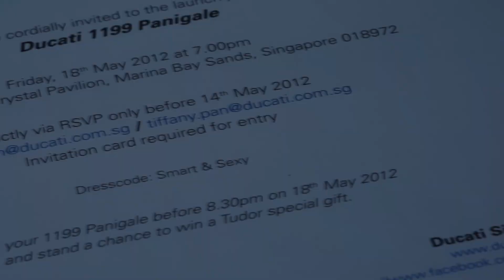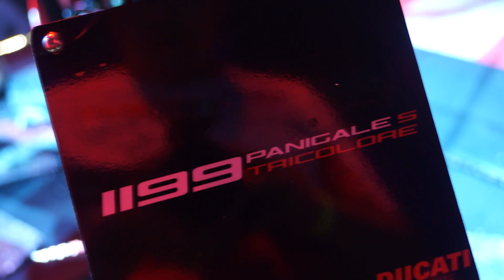ANTICIPATION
Ducati's latest offerings, the 1199 Panigale S and Tricolore have finally arrived on our shores. The launch party was held on 18/05/12 at Avalon, located in Marina Bay, Singapore.

for more info.

Shot & put together by Airick Chia.